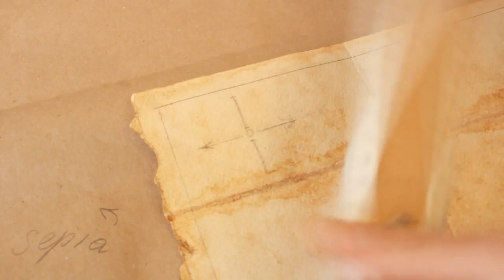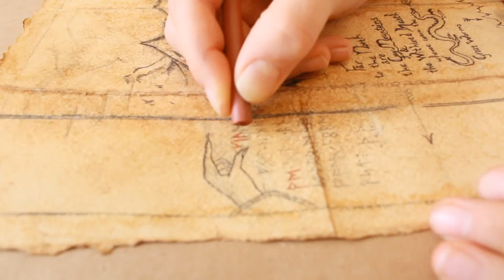DIY MAP "the Hobbit" ( Tĥror)